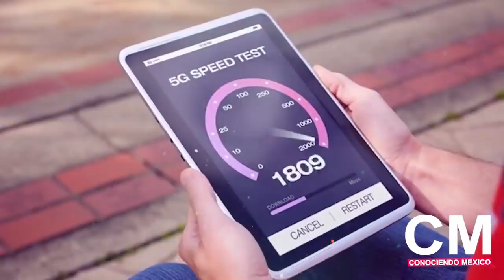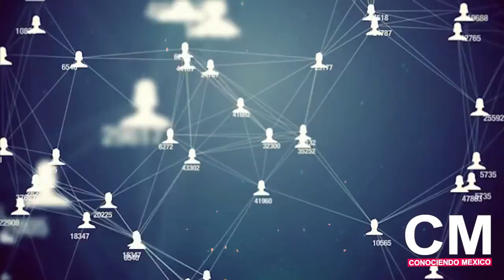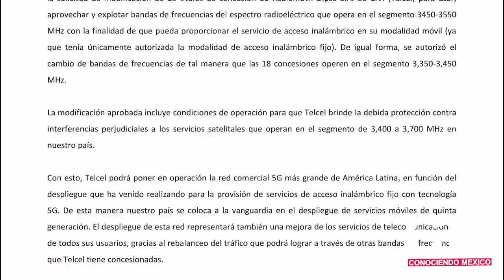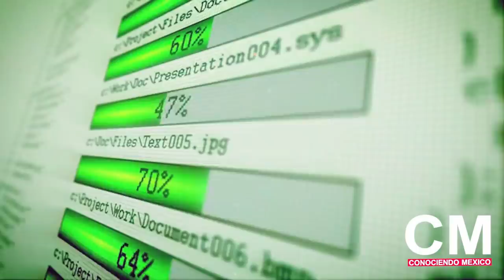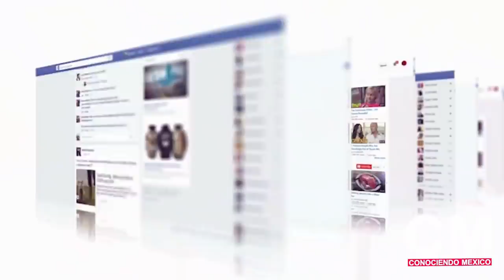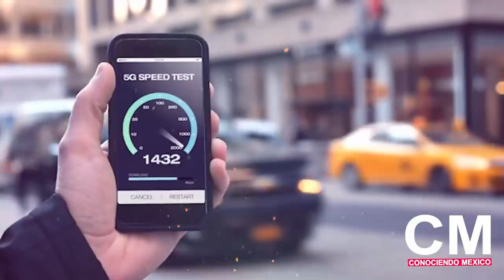Iniciará a operar la RED 5G en Mexico 🇲🇽será la más grande de Toda América Latina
RED 5G MEXICO 2022
TELCEL 5G